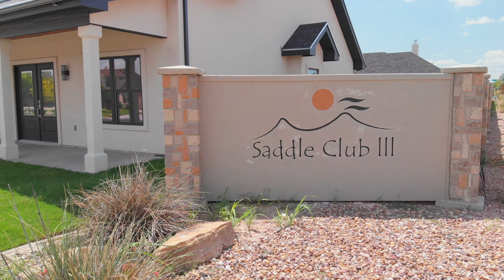New Construction in Saddle Club - SOLD!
Check out this 3 bedroom new construction home in Saddle Club in San Angelo, Texas!